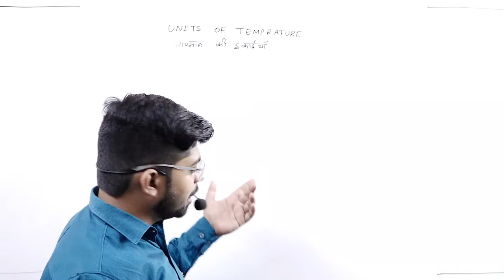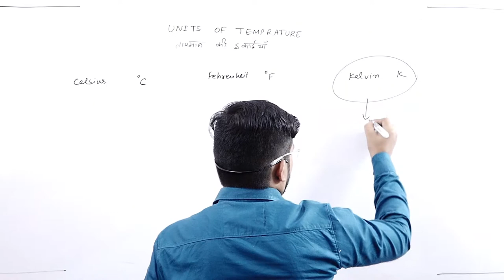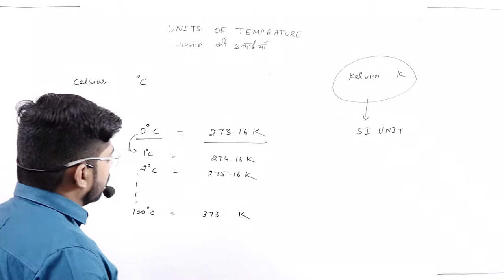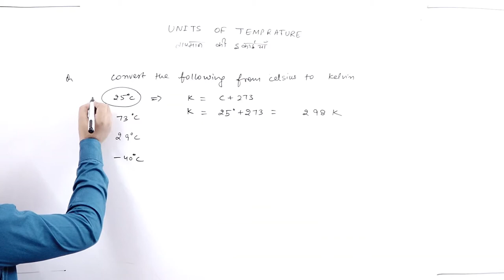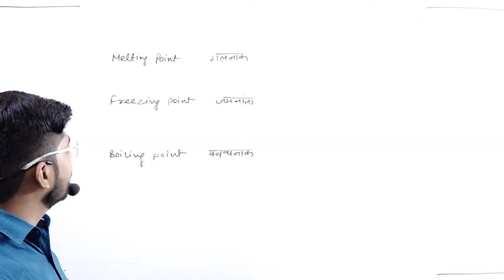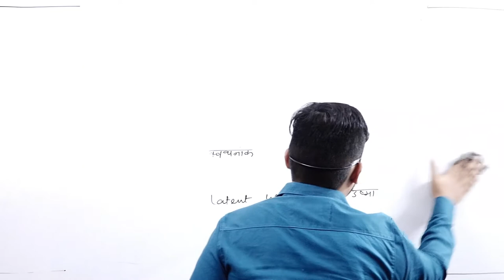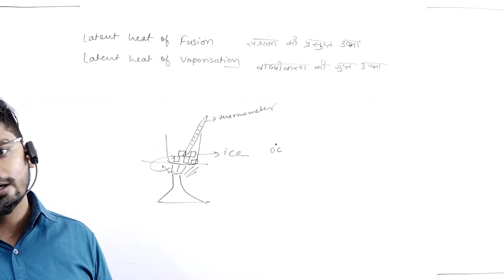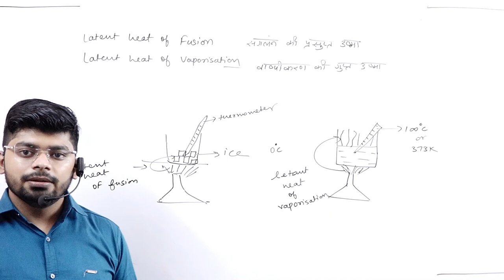Matter in Our Surroundings || For Class 9th || Part 4